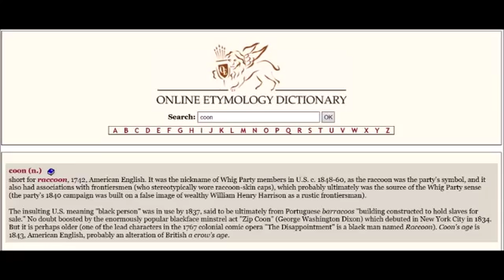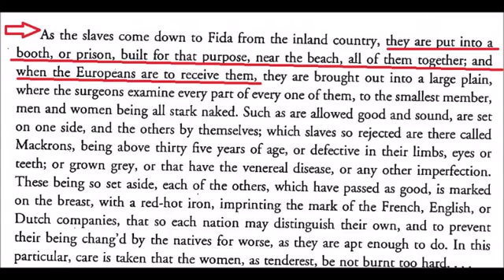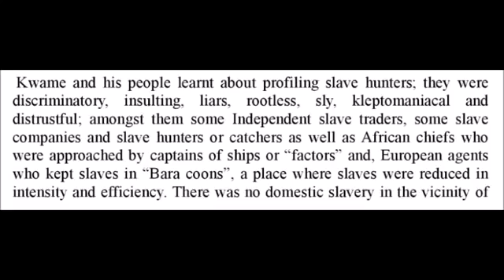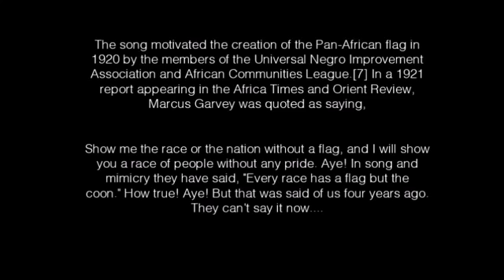Coon History Day Not-So- Fun Facts (From Africa to America)